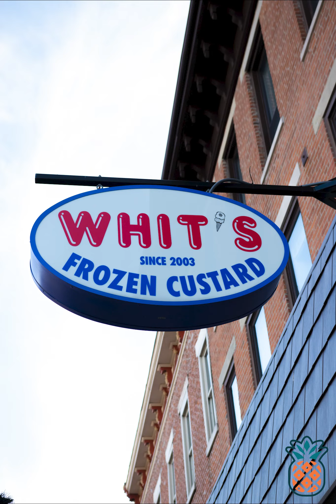Small Business Saturday 2021 | Downtown Bellefontaine